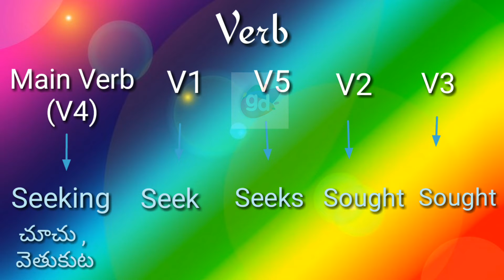Seeking Verbs(V1,V2,V3,V4,V5) with Meaning||Googul Dictionary